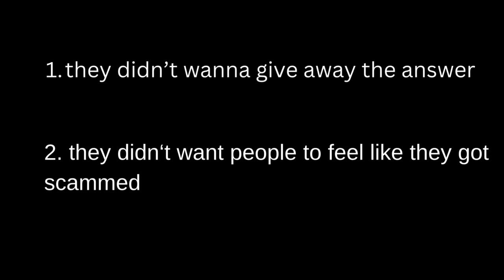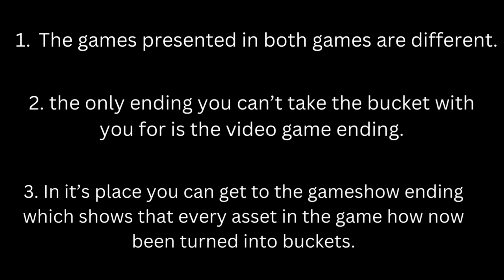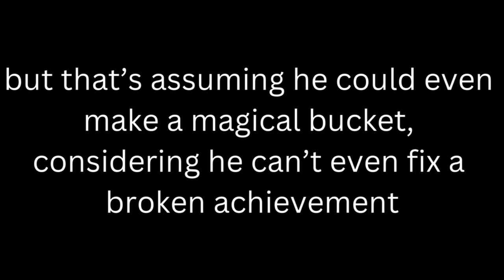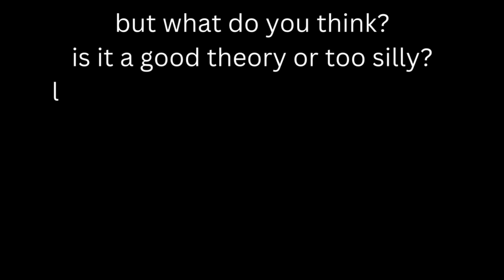My Crazy Bucket Theory